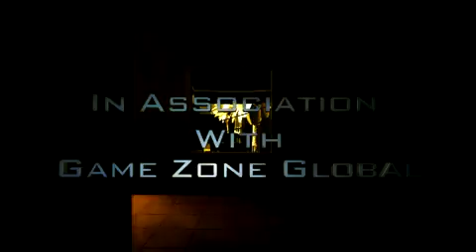zzirGrizz ECHO Part 1.mp4